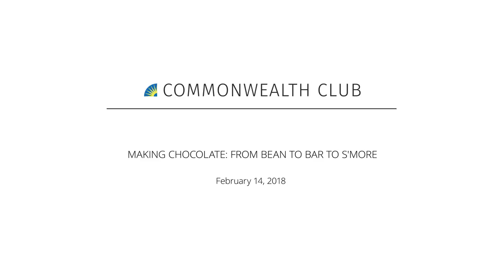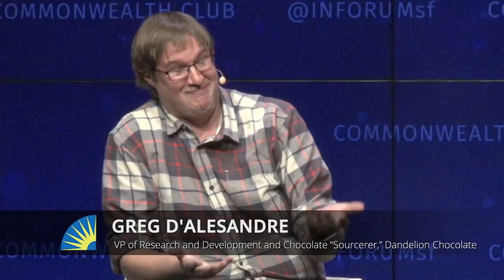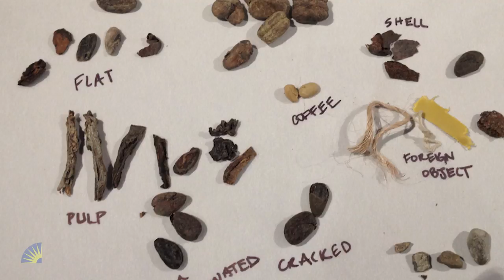MAKING CHOCOLATE: FROM BEAN TO BAR TO S'MORE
This program is part of our Food Lit series, underwritten by the Bernard Osher Foundation.

Join the brains behind Bay Area-based Dandelion Chocolate, in conversation with maker Adam Savage, as they dig deep into the world of chocolate making and eating. What better way to celebrate Valentine’s Day?

Todd Masonis, CEO of Dandelion Chocolate, Greg D’Alesandre, chocolate “sourcerer,” and the rest of the Dandelion Chocolate team make some of the best bean-to-bar chocolate around, and their book, Making Chocolate: From Bean to Bar to S’more, unravels the secrets for anyone from hobbyists to professional makers seeking to create delicious, luxurious chocolate in their home kitchen. From the simplest techniques, such as roasting beans on a sheet pan to winnowing away the shells with a hair dryer, to more complex subjects, such as the science and mechanics of making chocolate to the nuts, bolts and ethics of sourcing beans directly, this book follows the cocoa bean from the farm to the factory to the pastry kitchen—and everywhere in between.

Talking about chocolate can be torturous unless there’s tasting involved, so join us before and after the program for Dandelion chocolate-making demonstrations and education, chocolate samples, hot chocolate, s’mores, and more! Thanks to in-kind sponsor Fort Point Beer for providing tasty brews to accompany the treats.